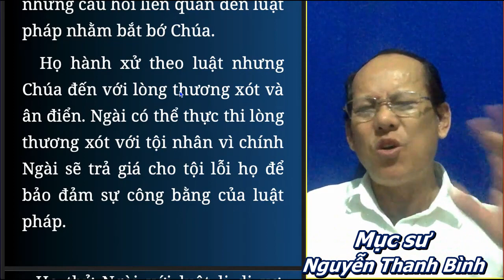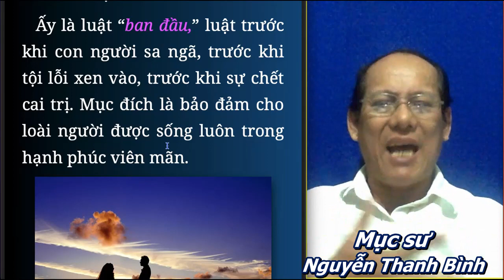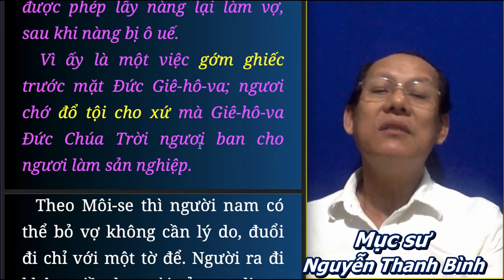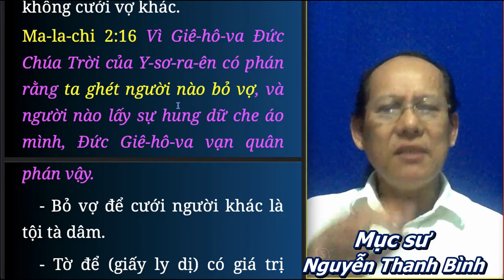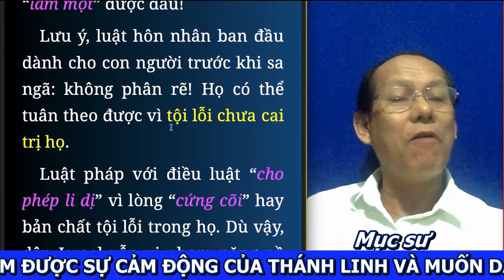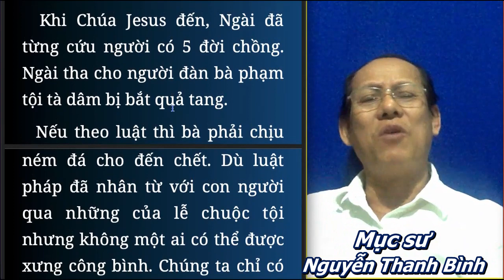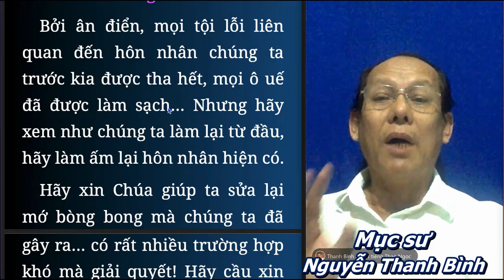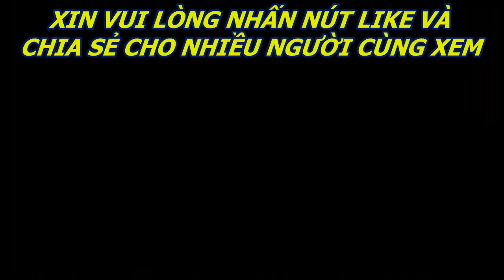LUẬT HÔN NHÂN BAN ĐẦU - VẤN ĐỀ LI DỊ - Mục sư NGUYỄN THANH BÌNH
CÁM ƠN QUÍ VỊ ĐÃ ĐỒNG HÀNH CÙNG HỌC LỜI CHÚA VỚI MỤC SƯ NGUYỄN THANH BÌNH. NẾU QUÍ VỊ CẢM THẤY CÓ SỰ THAY ĐỔI TRONG ĐỜI SỐNG THUỘC LINH CŨNG NHƯ THUỘC THỂ THÌ HÃY MẠNH DẠN LÀM CHỨNG NGẮN TRONG PHẦN BÌNH LUẬN ĐỂ CÙNG KHÍCH LỆ VỚI NHAU VÀ GÂY DỰNG ĐỨC TIN CHO NHAU TRONG ÂN ĐIỂN CỦA NGÀI.
CẢM ƠN QÚI ÔNG BÀ ANH CHỊ EM RẤT NHIỀU.
SHALOM